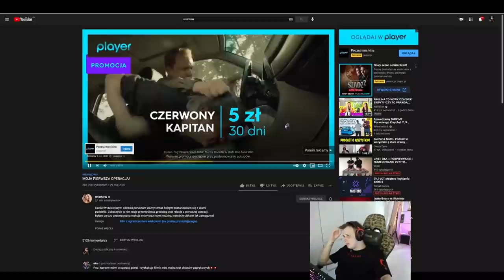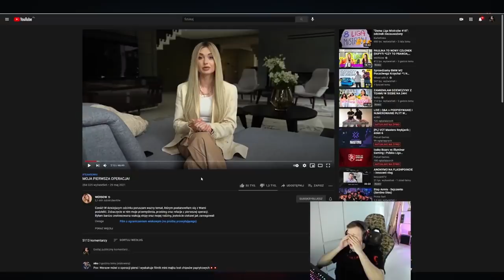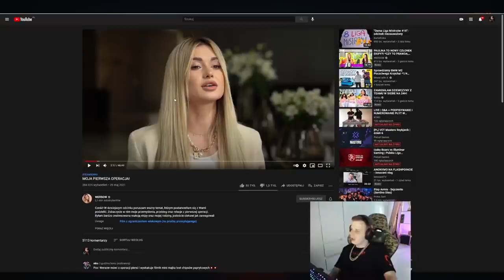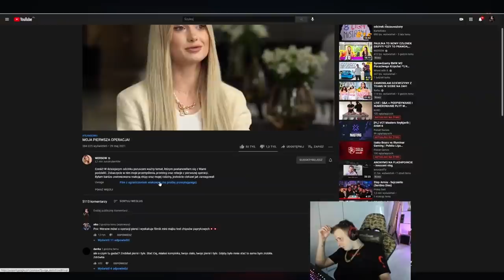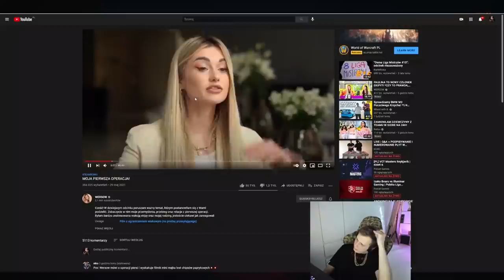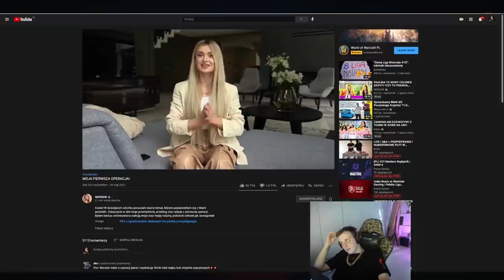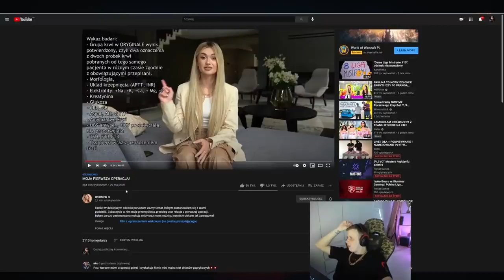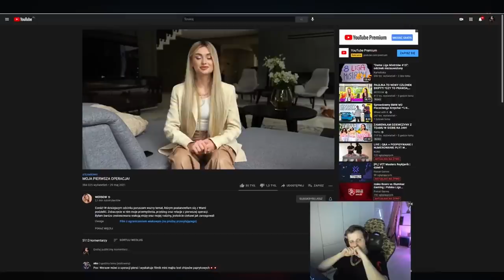NITRO KOMENTUJE OPERACJE WERSOW "DUŻO DZIEWCZYN TO ROBI" 1/2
NITRO WERSOW OPERACJA maruś, kamuś, rafonix, isamu, nitro, friz, wersow, lexy, team x, fame mma, szpaku, sandra